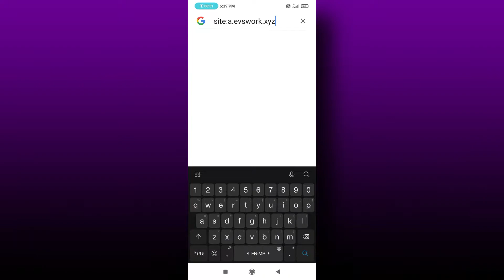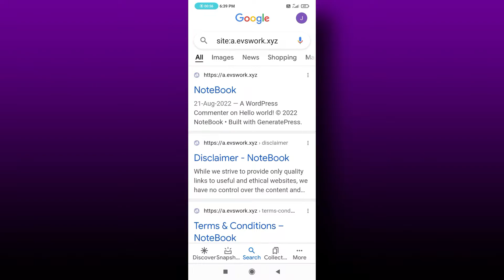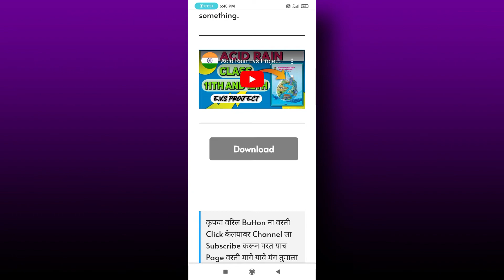Wind Energy EVS Project Class 11th & 12th | Maharashtra Board | Download PDF Without Password 😍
◈◈◈◈◈◈◈WELCOME◈◈◈◈◈◈◈

Hello Friends,Welcome Here You Will Get E.V.S Projects For Class 11th And 12th Along With This We Will Also Upload Tech Related Videos And Educational News.Please Do Subscribe And Hit That Bell Notification To Get Our Videos Regularly.